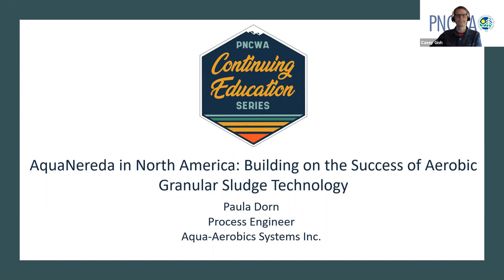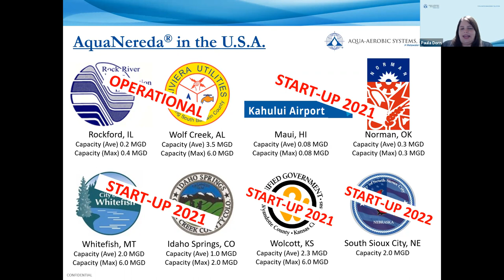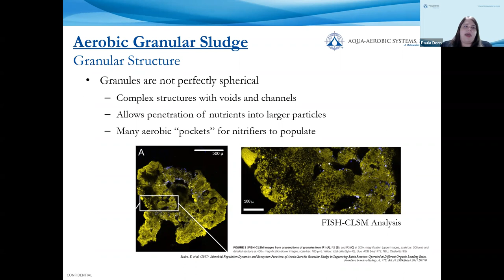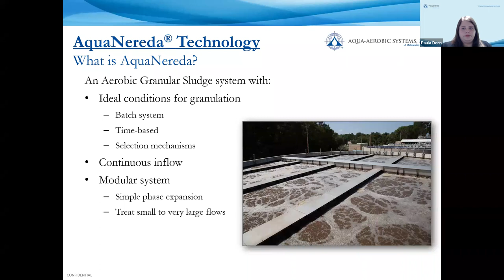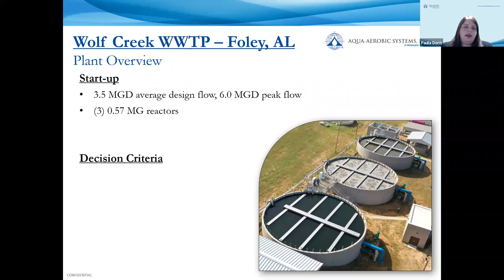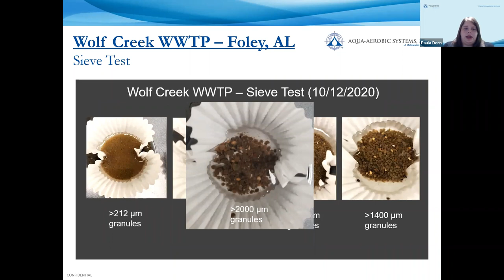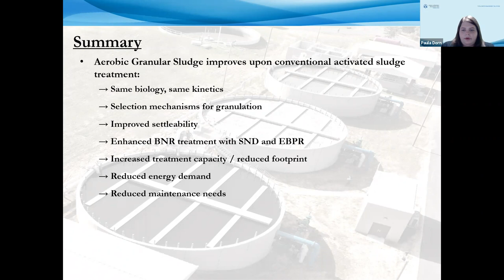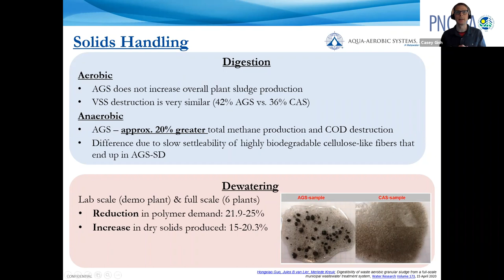AquaNereda in North America: Building on the Success of Aerobic Granular Sludge Technology 1920x1080